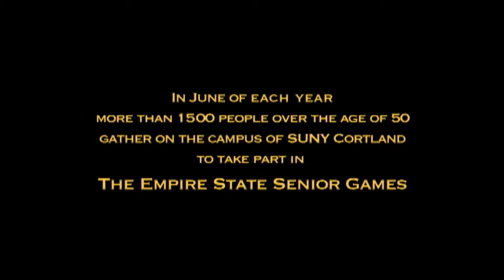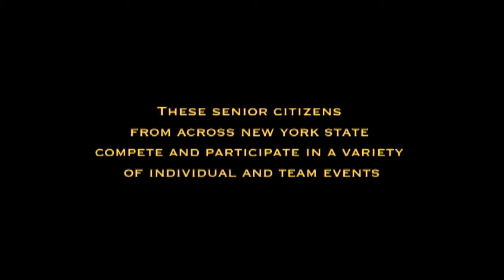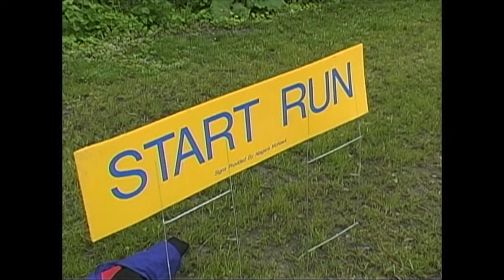Never Too Old for Gold